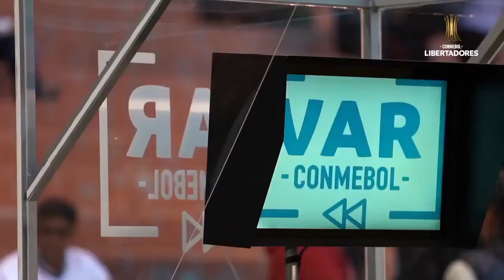Vamos LDU _ Humildad, Compromiso, Perseverancia, Trabajo y Fe.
Vamos por mas con Fe en Dios, Trabajo, Silencio, Compromiso y Humildad.
El EQUIPO MAS EXITOSO EN LA HISTORIA DEL ecUador Y UNO DE LOS MAS GRANDES DEL CONTINENTE! LIGA es ecUador !
Todos Unidos Por la U.
LIGA DEPORTIVA UNIVERSITARIA.